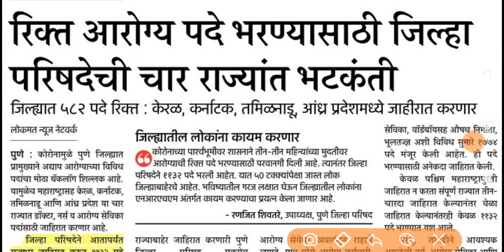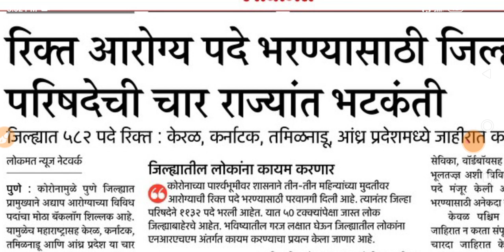आरोग्य विभाग भरती २०२० | कंत्राटी पदे Permanent करणार 🙏✌| Arogya Vibhag Bharti 2020 |NHM Bharti 2020